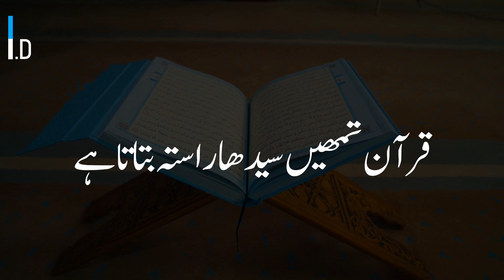QURAN EMOTIONAL BAYAN | Molana Tariq Jameel | Whatsapp status bayan | Mtj Status | ISLAMIC WORLD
New Bayan Maulana Tariq Jameel shaab Tariq Jameel Sahab New Bayan New bayan
Tariq Jameel Sahab New bayan WhatsApp status
Islamic short clips bayan
Tariq Jameel Shaab new WhatsApp status
Tariq Jameel saab new Bayan
Tariq Jameel official Tariq Jameel Sahab whatsapp status
Tariq Jameel Sahab New Bayan New bayan Tariq Jameel Sahab New bayan WhatsApp status

NAFARMAN EMOTIONAL BAYAN | Molana Tariq Jameel | Whatsapp status bayan | Mtj Status | ISLAMIC WORLD